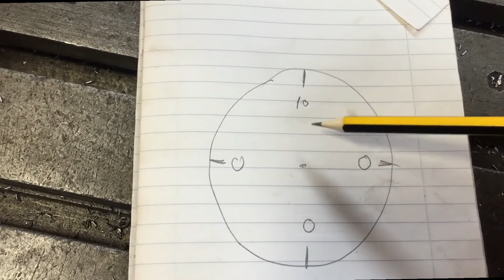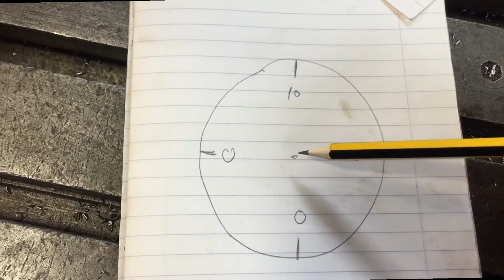Frezare, alezare cota de rulment, pe Fu32 si Sn400 partea1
Am filmat cateva etape din aceasta reparatie , deoarece mi s-a parut destul de interesant.
Nu spun ca este cea mai buna metoda, dar este modul in care am abordat eu aceasta reparatie